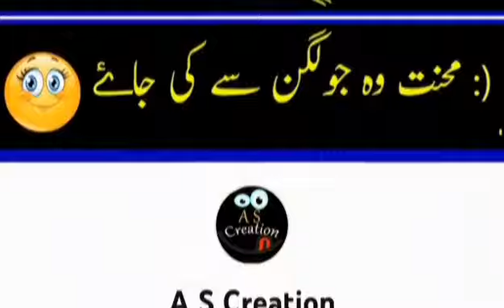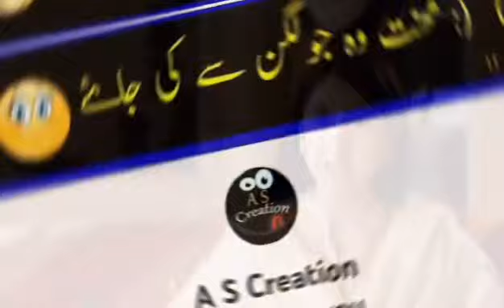Tere Bin Episode 29 & 30 Teaser Promo - 2023 - HAR PAL GEO